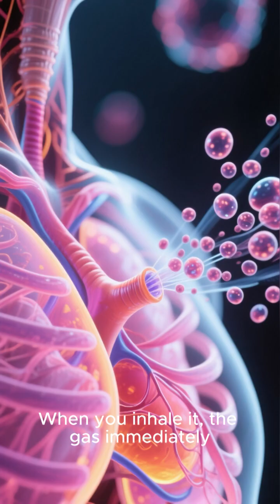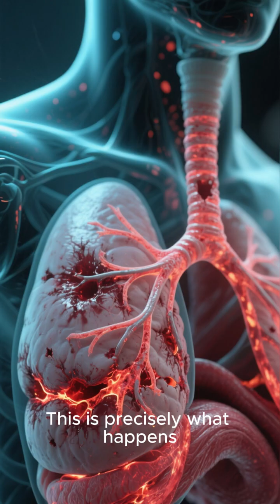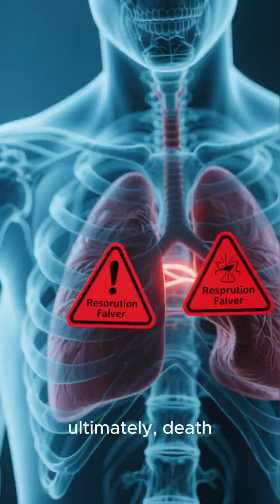What Happens If You Inhale Chlorine Gas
The chemical effects of chlorine gas on the respiratory system.